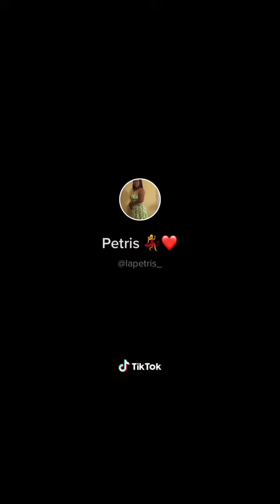Bendito Dios un día mas